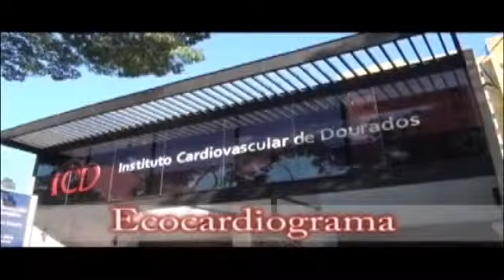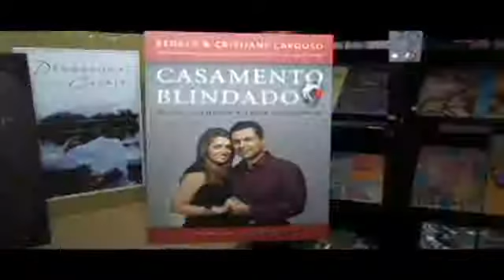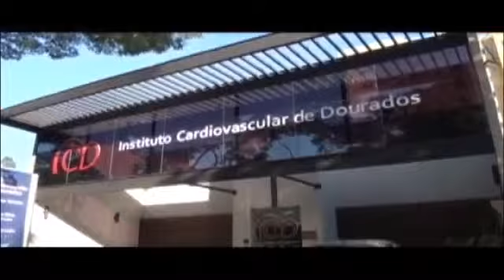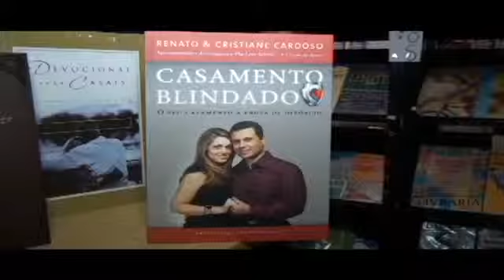IPB 11 04 14 Rev Werley Páscoa